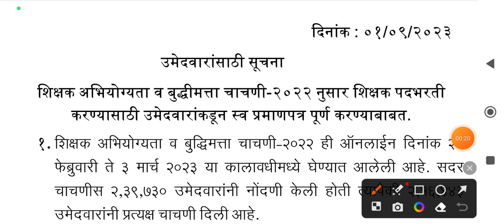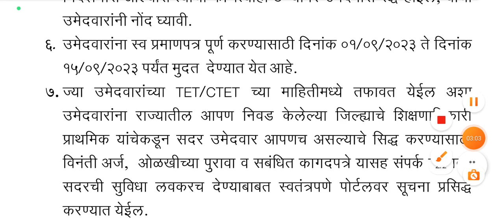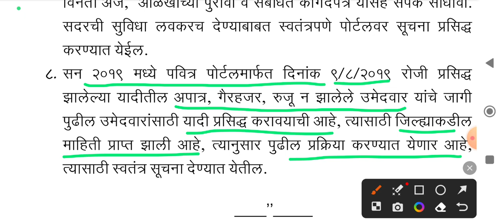Pavitra portal latest update | अखेरीस पोर्टल सुरू झाले | पण या उमेदवारांना संधी नाही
🙏 Welcome to

pavitra portal,
shikshak bharati,
shikshak bharati 2022,
recruitment 2022,
teacher recruitment 2022,
teacher recruitment,